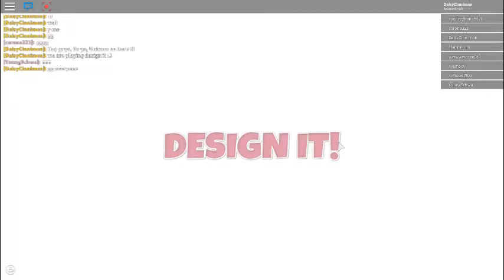Design It! DaisyCinnimon Plays (1)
aye m8ts, Unicorn sister. This is me playing desig it. nothing else much to say eh?